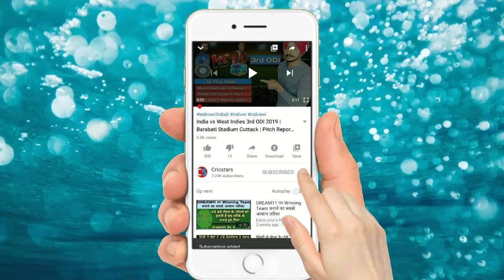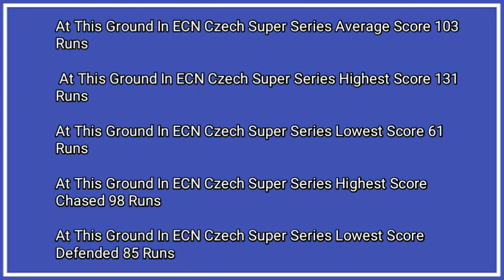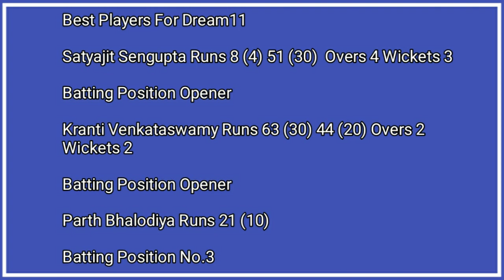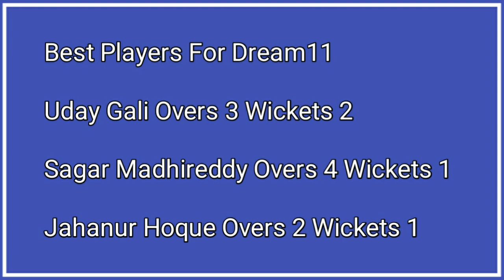PSV vs PBVI | ECN Czech Super Series | Pitch Report | Prediction | Dream11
in this video i told about ecn czech super series match 9 psv vs pbvi this match will be played at vinor cricket ground i told about pitch report, weather update, boundary dimensions, match prediction and best players for dream11 team i hope you like this video